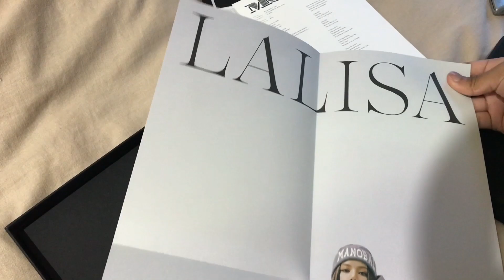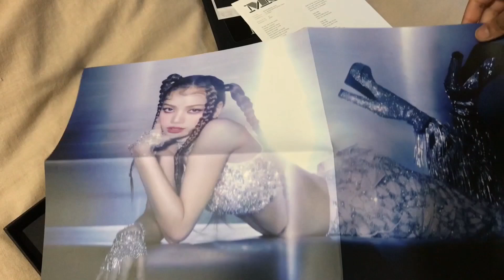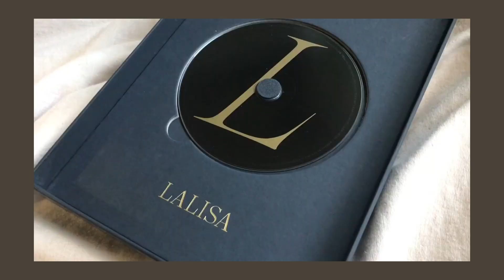Unboxing Lalisa Album 💿 BLACK VER 🎤 🖤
I am Unboxing the Lalisa Album (black version).
You can skip to 0:36 into the video, as I start opening the album at this time.